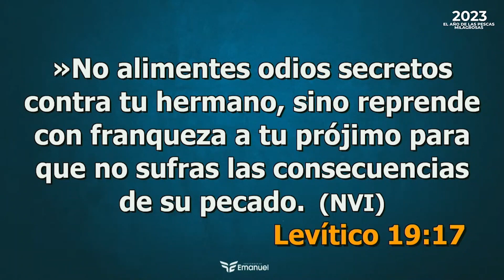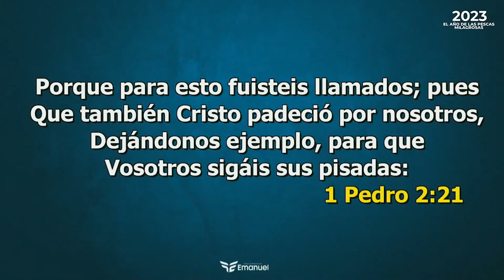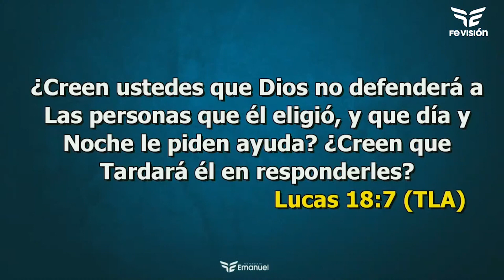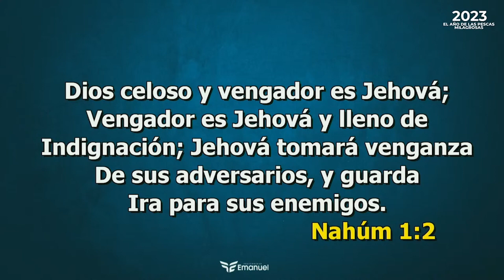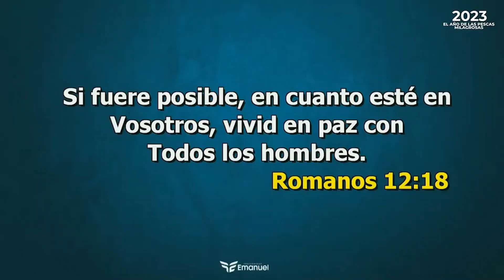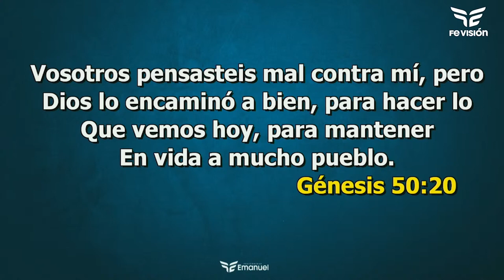RELIGIOSOS PERO NO CRISTIANOS PARTE 8/ Pastor Luis Cruz.